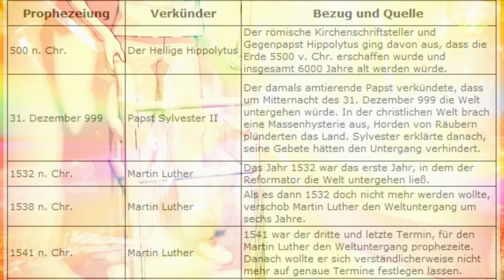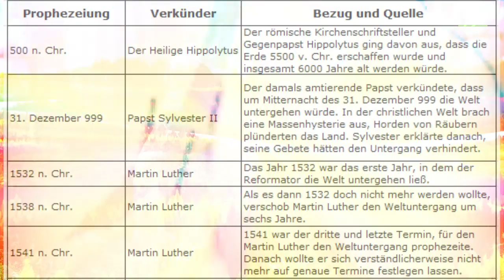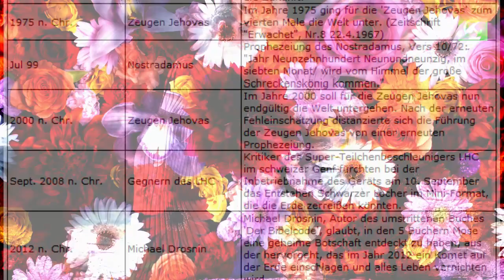Chillax, immer ruhig, alles wird gut ~ ptc vienna's chub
Trip Tempo - Down Hop - Acid Punk - Steam Jazz - Impro - Version
... Peace!

... 03|2020!

... ptc vienna!